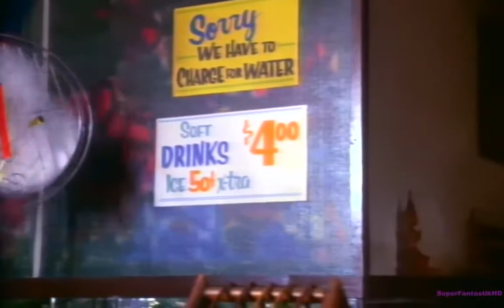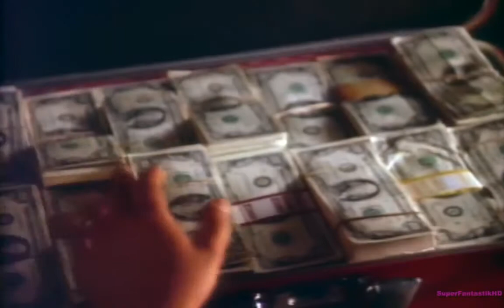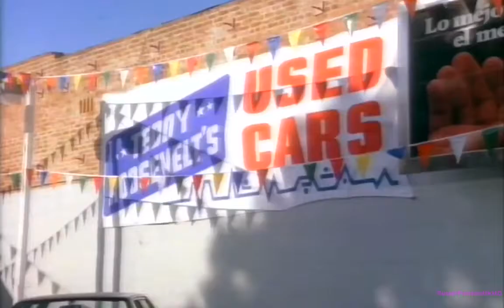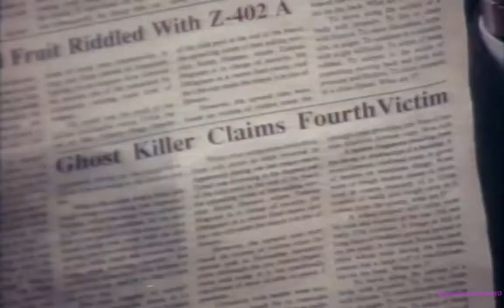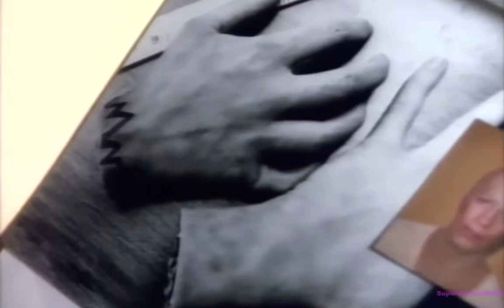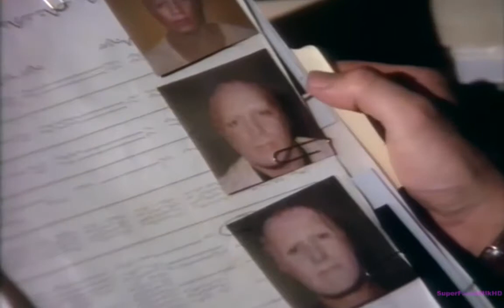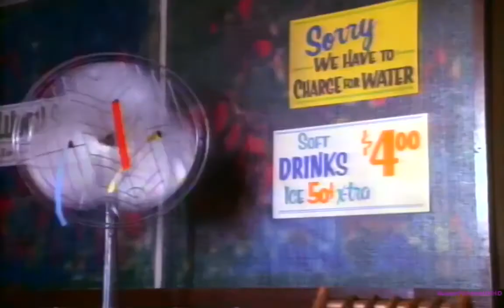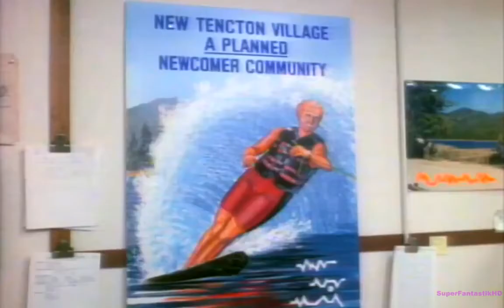Нация пришельцев / Чужой народ 5 6 серия (фантастический сериал, детектив)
Нация пришельцев / Чужой народ 5-6 серия (фантастический сериал, детектив) В пустыне Мохаве в 1991 году потерпел.

Нация пришельцев / Чужой народ 7-8 серия (фантастический сериал, детектив) В пустыне Мохаве в 1991 году потерпел.

В пустыне Мохаве в 1991 году потерпел крушение огромный инопланетный космический корабль, перевозивший 250..